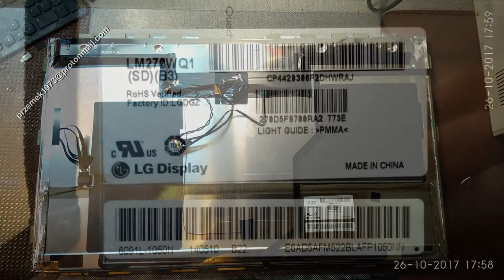Apple Thunderbolt Display A1407 disassembly open, repair, jak otworzyć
Apple Thunderbolt Display 27-Inch A1407 Cinema Display - Mid 2010  open disassembly repair

Apple Thunderbolt Display 27-Inch A1407 Cinema Display - Mid 2010 jak otworzyć, naprawa